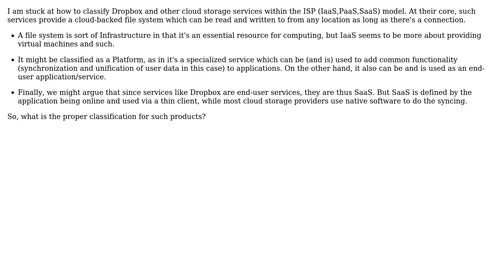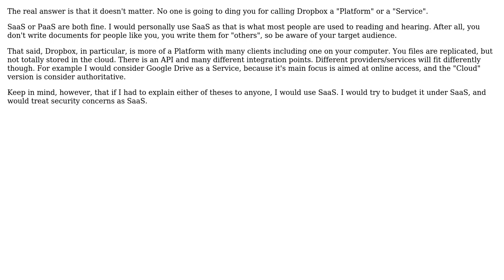Software Engineering: Is cloud storage such as Dropbox SaaS, PaaS, IaaS or something else entirely?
With thanks & praise to God, and with thanks to the many people who have made this project possible! You are responsible for your own actions.